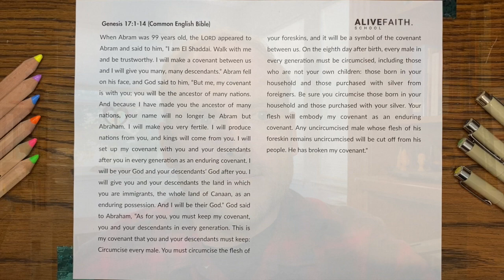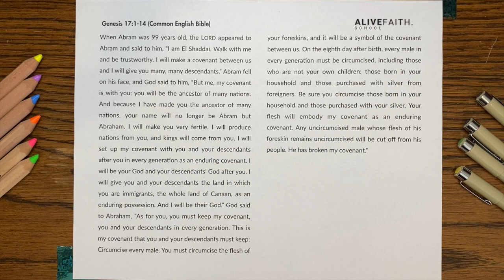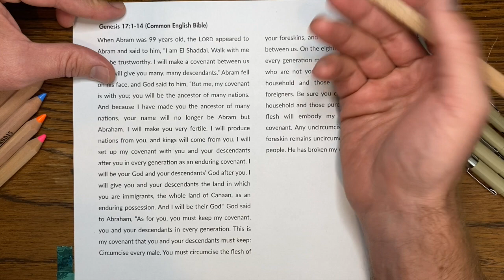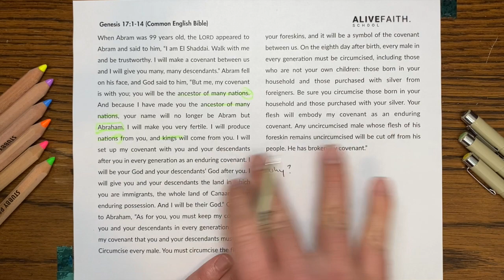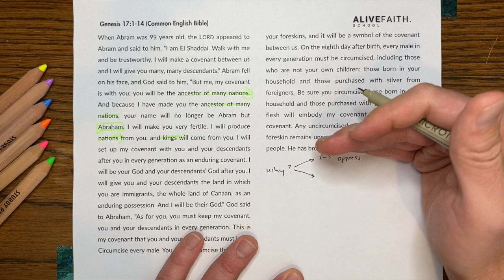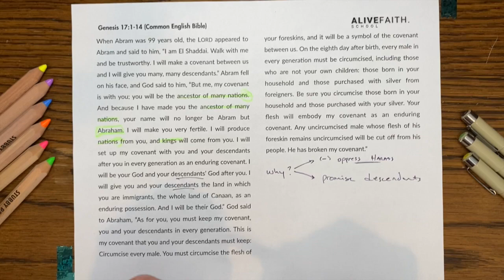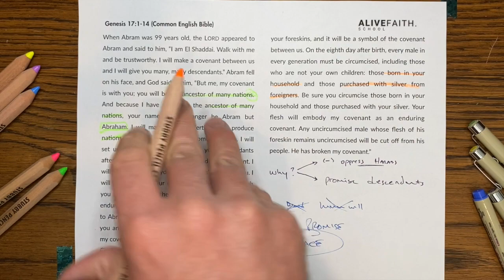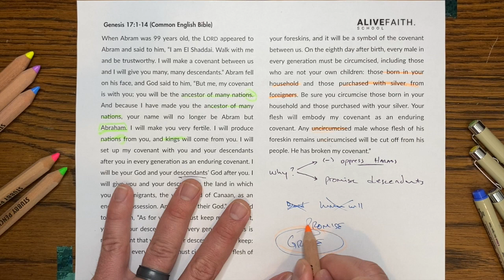Week 19 - Genesis 17:1-14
Why did God choose circumcision as a sign of membership in God's family? Well, there are at least two reasons—one has to do with judgment, the other is all about grace. See how this odd surgery actually paves the way for the future multiethnic family of God.

Everyone deserves to see their faith come alive!
alivefaith.school